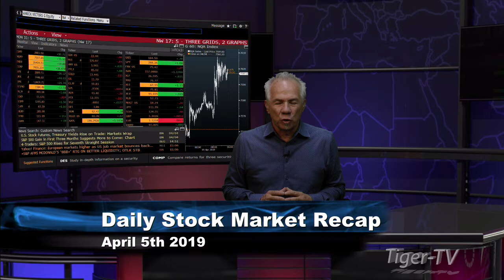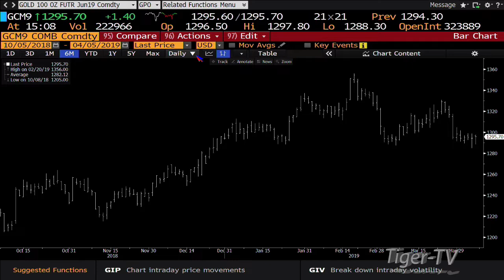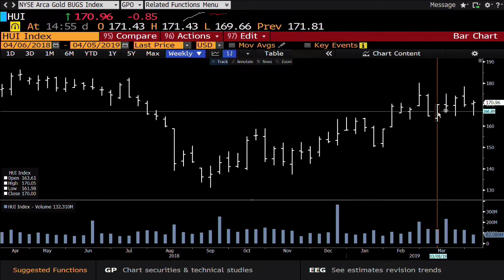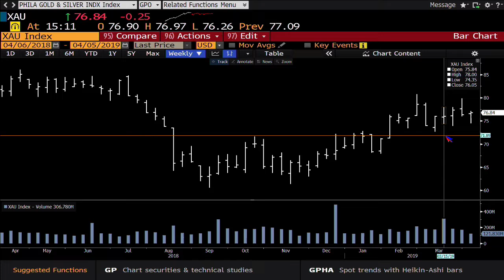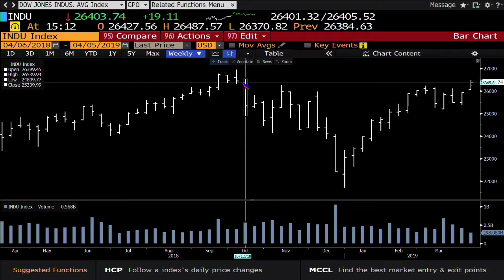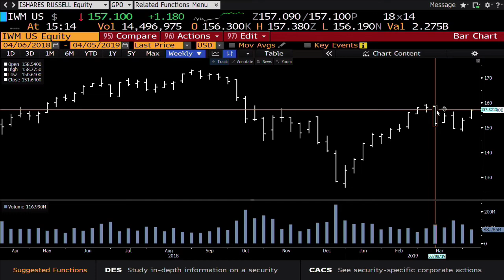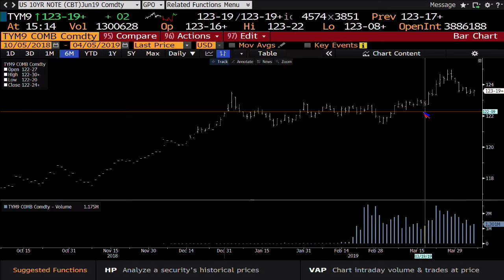April 5th, Daily Market Recap with Tom O'Brien on TFNN